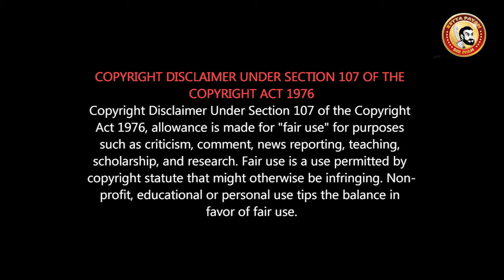World Famous Lover Tamil REVIEW | Vijay Deverakonda Latest Dubba Film | முடியல செம மொக்க படம்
World Famous Lover Public Review : படம் எப்படி இருக்கு?
வேர்ல்டு ஃபேமஸ் லவ்வர் -  விமர்சனம்